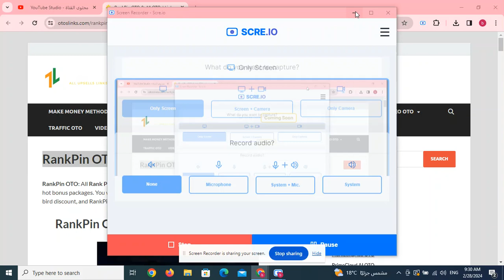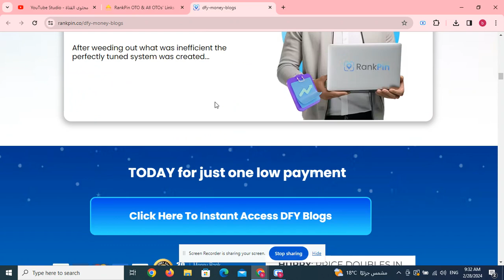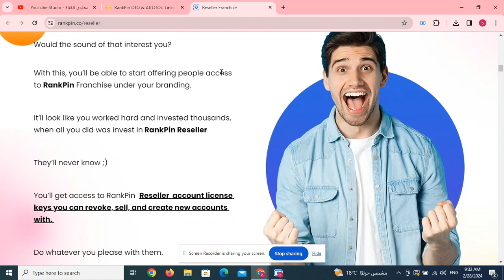RankPin OTO & All OTOs’ Links Here